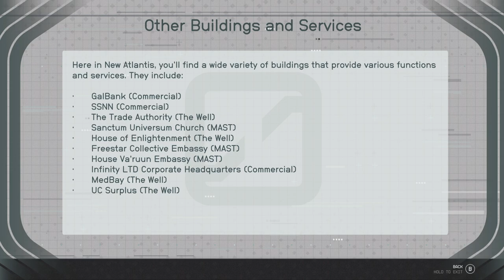Starfield - Explore New Atlantis: Information Kiosk, Visit & Buy a Tembrew Latte at Terrabrew Coffee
Starfield - Explore New Atlantis: Information Kiosk, Visit & Buy a Tembrew Latte at Terrabrew Coffee Rumble